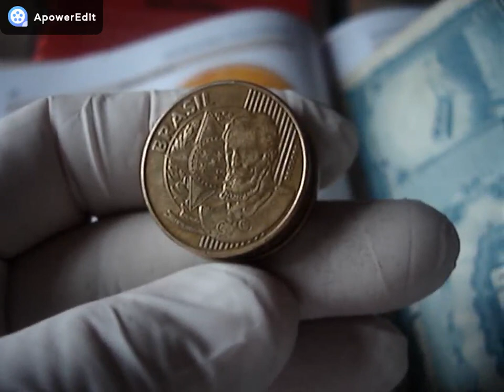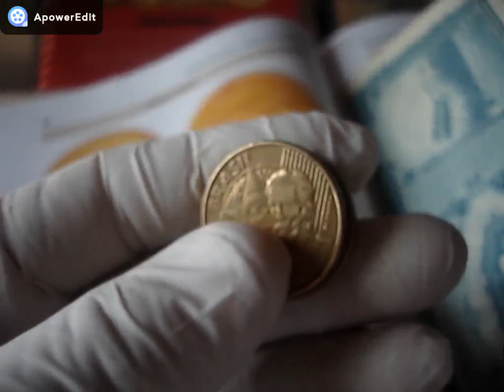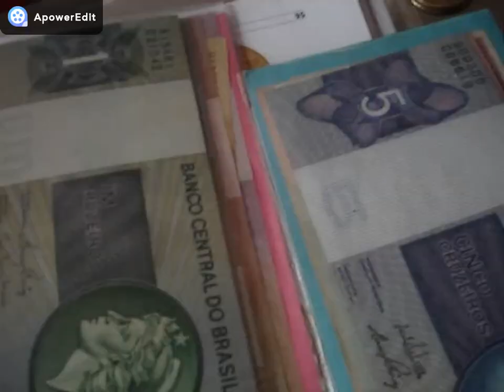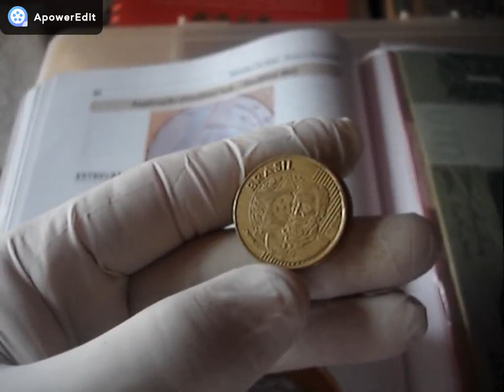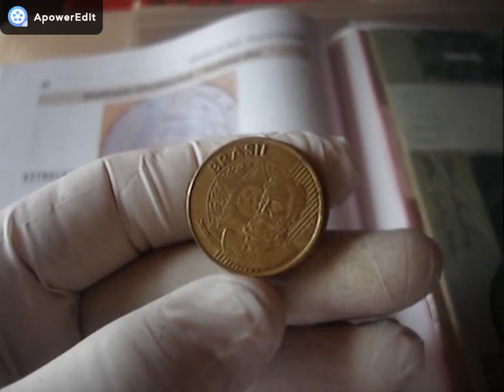10.000.00 MIL REAIS VALE MOEDA QUE CIRCULA DE 25 CENTAVOS?? VOCÊ SABIA? VEJA COMO IDENTIFICAR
CANAL BRASLUX MOEDAS E CEDULAS RARS NESTE VIDEO MOSTRAMOS VALORES DAS MOEDAS BIFACIAL DO REAL E CENTAVOS CONFERE